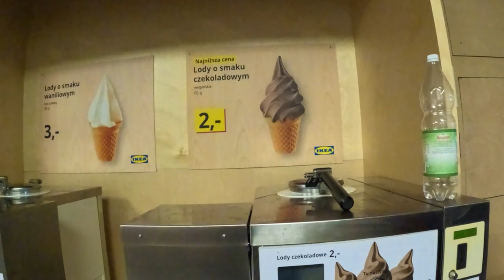SESJA W WANNIE, SMOREK NA "HAJU", WIOSNENNA ROBOTA - REALITY VLOG#2 (POLSKA PARA POR**)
Zapraszamy na nasze instagramy! :)